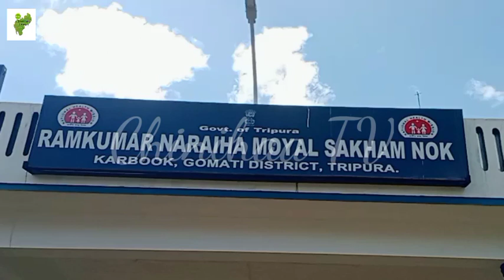Specialist Mega Health Camp Seva Pakhwada || Chinihaa Tv #